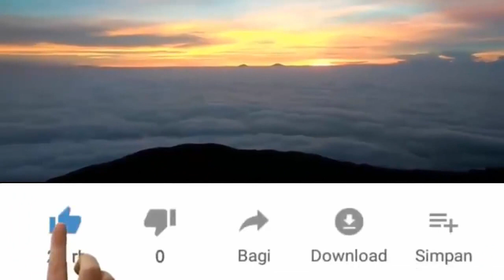IBLIS PENGHUNI PERTAMA PULAU JAWA ~ SINAU BARENG CAK NUN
Sinau Bareng Cak Nun membahas mengenai Iblis mahluk pertama penghuni di Pulau Jawa.

Dahulu Iblis pangkatnya lebih tinggi dari Malaikat karena Iblis Imamnya Malaikat, tapi Iblis tidak mau bersujud kepada Nabi Adam hingga pangkat Iblis diturunkan. di Jawa Kuno Iblis dikenal dengan nama Idajil sedangkan di Arab dikenal dengan Azazil.

Iblis vs Malaikat